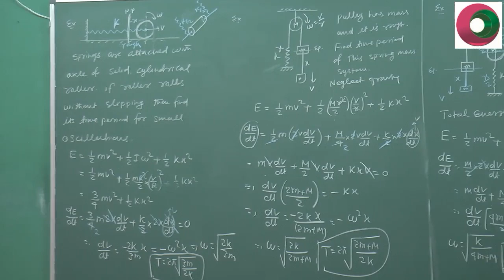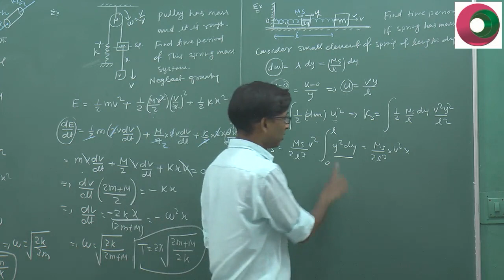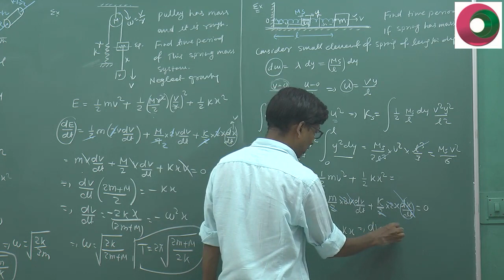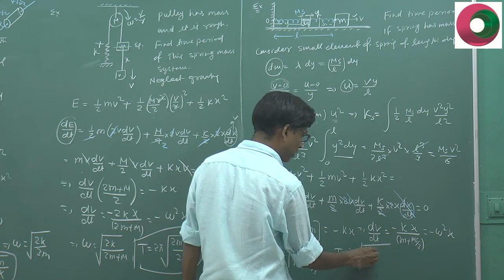IIT JEE Physics / SHM 7 / SHM of Spring mass system with spring having mass by SSI sir NEET Physics